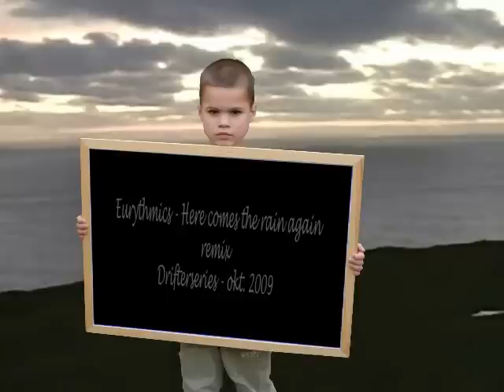Eurythmics - Here comes the rain again REMIX by Drifterseries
Eurythmics - Here comes the rain again REMIX with Talamasca - Time Simulation. Mashup Eighties trance house goa psy new wave - Drifterseries - sweet dreams remix will follow...